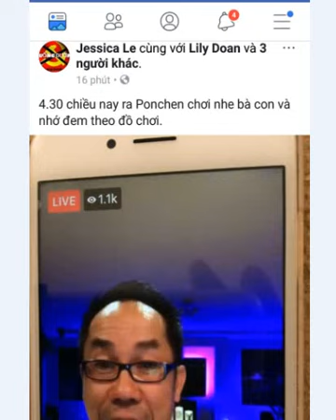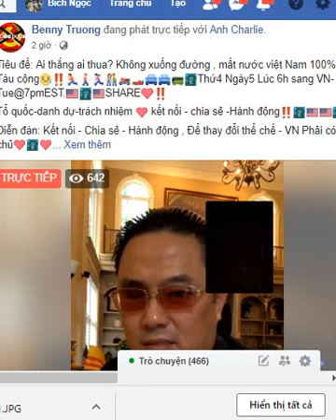HOT LIVESTREAM biểu tình từ công ty Pouchen theo tuyên bố và tường thuật của Benny Trương